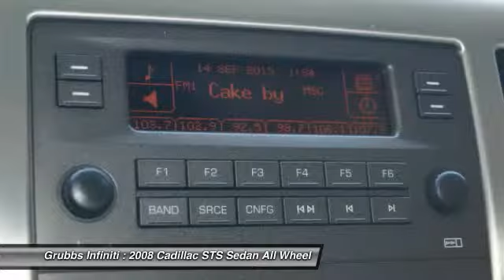2008 Cadillac STS Grapevine TX G80144079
2008 Cadillac STS AWD w/1SA

Grubbs Infiniti
1500 E State Highway 114

Road trips can be fun again with the anti-lock brakes, parking assistance, traction control, dual airbags, and emergency brake assistance in this 2008 Cadillac STS V6. Stay safe with this sedan's 5 out of 5 star crash test rating. With the dual climate control feature, you can get the perfect in-vehicle temperature. This vehicle is equipped with a convenient remote ignition. According to a review from New Car Test Drive, Its deeper front air dam incorporates brake scoops below the fog lights. Interested? Don't let this sedan slip away! Call today for a test drive.